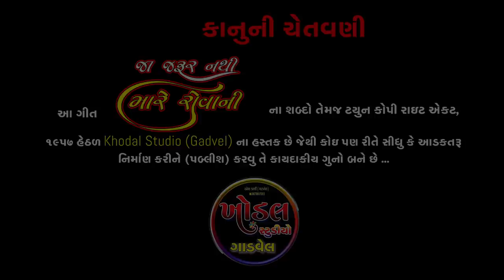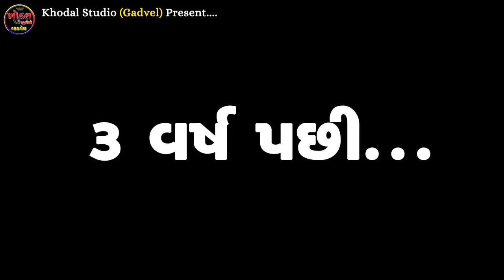JA JARUR NATHI MARE ROVANI || KIRAN CHAUHAN || 2021 HD VIDEO SONG || KHODAL STUDIO GADVEL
JA JARUR NATHI MARE ROVANI

Singer: Kiran chauhan

Lyrics : Navnit Rathod,Vijay sarsvani

Actor : Kiran chauhan , Sanjay Dabhi , Tejaswini Tallewar

Make up : Gaytri

DOP : Ajay Gohel,Shailesh Baraiya

Story Concept Director .

Shailesh Baraiya

EDIT : Devraj  Parvti Studio

Producer : Ramesh Dabhi (KHODAL STUDIO GADVEL)

Sp Thanks  : Himmatsinh Chauhan,Harish Solanki,Ajay Gohel

Thanks for likes and Watch